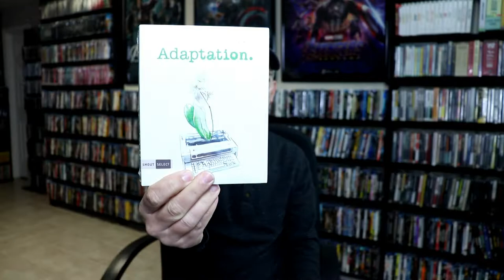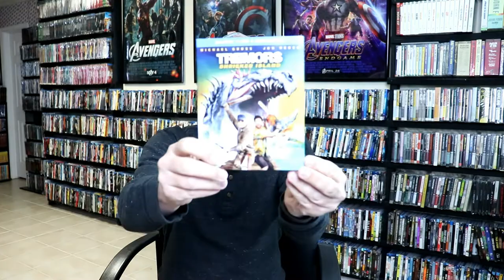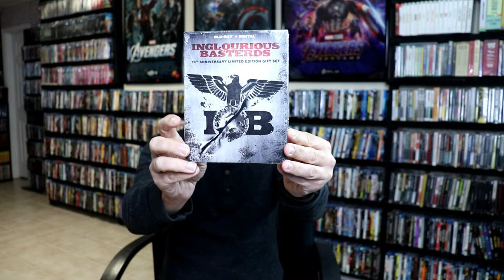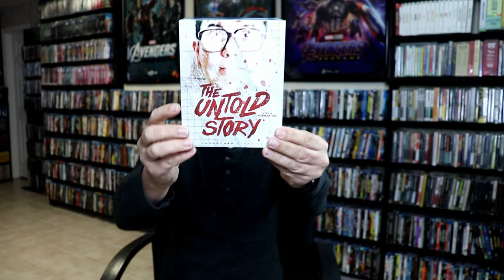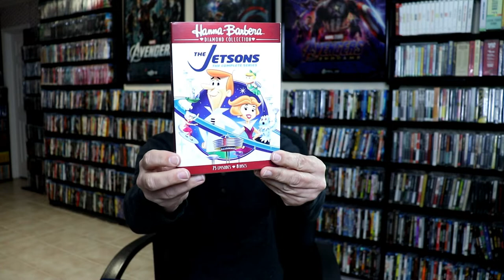October 2020 Blu-ray + 4K + DVD Collection Update - 50+ Titles Added to the Collection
Check out the items that I picked up during the month of October!

These are the bags I use to protect my Steelbooks and Slipcovers: